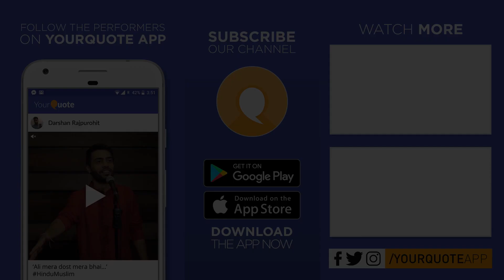'Pratyaksh Hai Tumhara' by Sakshi | Hindi Poetry | YQ - Pune (Open Mic 8)